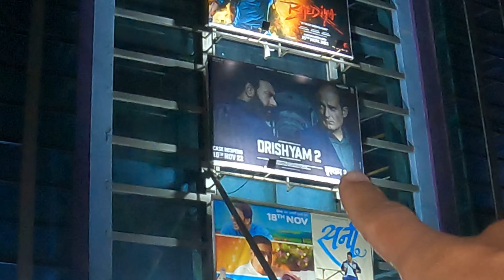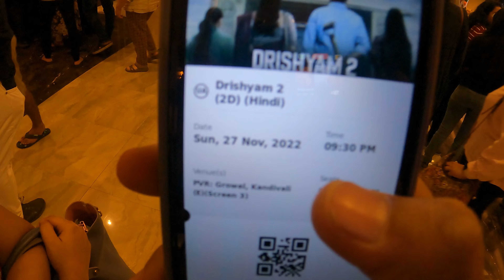Sunday/ No Sunday 😵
I live in MUMBAI and love to make Vlogs.
I love Fitness also I am a  LUT HIER at “Musical Pit” and give
Guitar tutorials to my students in Mumbai.